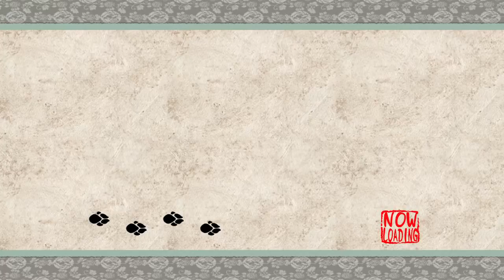Okami - 19 - beehive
turns out I don't like getting mad around ammy so no more of that!
especially since it looks like I might have ended the bear saga... for now ?!?!